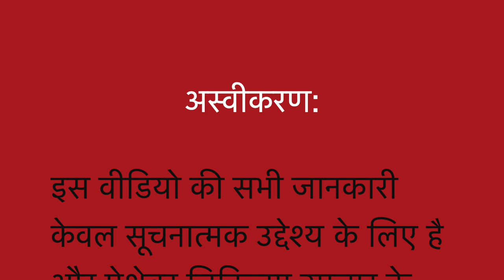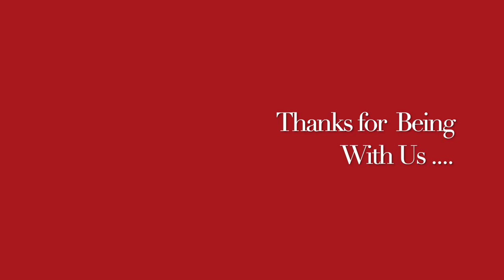Weight Loss II OBESITY II Natural Homeopathic remedies with Symptoms II Dr Umang Khanna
Always Yours .